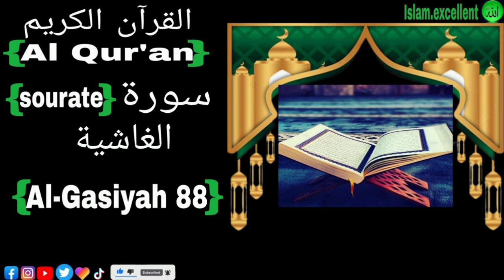Sourate 88 Al-Gasiyah سورة الغاشية